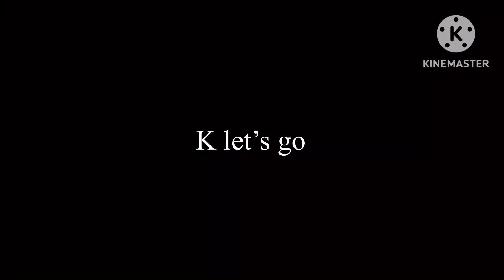Playing Rabbit hunt the worst event ever 🤧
Ok so every one knows annoying rabbit hunt is!